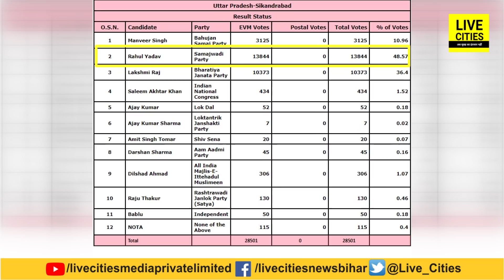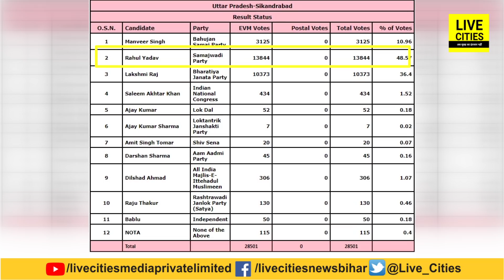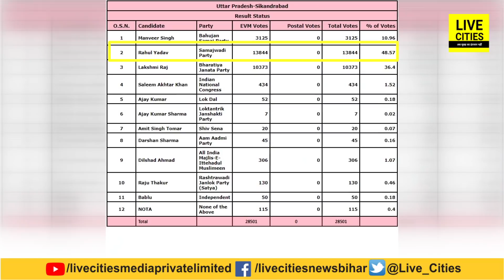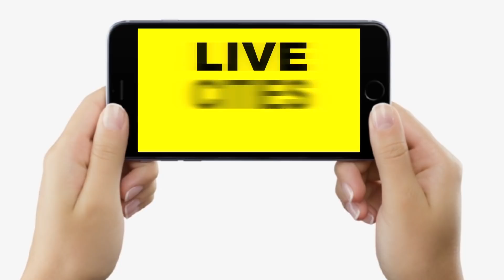UP Election Result 2022:Lalu Yadav के दामाद Rahul Yadav अब BJP से हो गए हैं बहुत आगे, जानिए ताजा हाल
UP Election Result 2022:Lalu Yadav के दामाद Rahul Yadav अब BJP से हो गए हैं बहुत आगे, जानिए ताजा हाल...| Bihar News | LiveCities